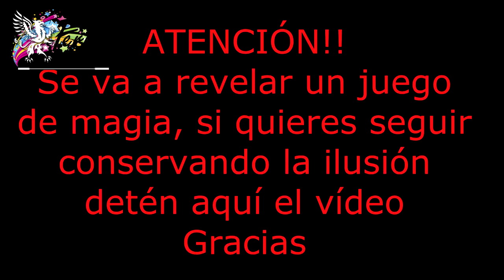Trucos de magia con monedas: una forma divertida y educativa de entretener a los niños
Los trucos de magia con monedas son una forma fantástica de sorprender, divertir y educar a los niños. Estos sencillos trucos no solo despiertan su imaginación y creatividad, sino que también les ayudan a desarrollar habilidades como la destreza manual, la coordinación mano-ojo y la resolución de problemas.

En este video, te presentamos una descripción detallada de dos trucos de magia con monedas que puedes aprender fácilmente y realizar en cualquier lugar:

1. La moneda desaparecida:

Este clásico truco de magia te permite hacer desaparecer una moneda de forma misteriosa entre tus manos. Con solo un soplo mágico, la moneda se desvanece sin dejar rastro, dejando a los niños completamente asombrados.

Para realizar este truco:

Toma una moneda en tu mano dominante y haz un gesto de apretarla con fuerza.
Sopla sobre la moneda como si estuvieras realizando un hechizo mágico.
Abre lentamente la mano y muestra que la moneda ha desaparecido.
2. La moneda viajera:

Este truco desafía la lógica y la percepción visual, ya que la moneda parece cambiar de mano de forma invisible.

Toma una moneda en una mano y haz un gesto de esconderla en la otra mano.
Cierra ambas manos y realiza movimientos de distracción mientras cambias la moneda de mano en secreto.
Abre las manos y muestra que la moneda ha cambiado de lugar mágicamente.
Consejos para realizar estos trucos con éxito:

Practica en privado para dominar los movimientos y la presentación.
Utiliza una moneda que no sea demasiado grande ni demasiado pequeña.
Mantén una actitud segura y entusiasta durante la presentación.
Crea una atmósfera de misterio y expectación para cautivar a tu audiencia.
Beneficios de realizar trucos de magia con niños:

Estimula la imaginación y la creatividad.
Desarrolla la destreza manual y la coordinación mano-ojo.
Fomenta la resolución de problemas y el pensamiento crítico.
Aumenta la confianza en sí mismos y la autoestima.
Refuerza las habilidades sociales y la comunicación.
Con estos trucos de magia con monedas, podrás sorprender y divertir a los niños mientras les enseñas valiosas habilidades para la vida.